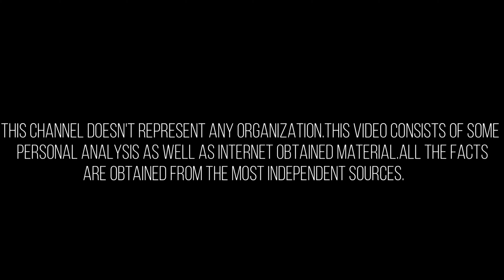How powerful is the Pakistani F-16 Block 50/52 | Defence Outpost | हिंदी & اردو